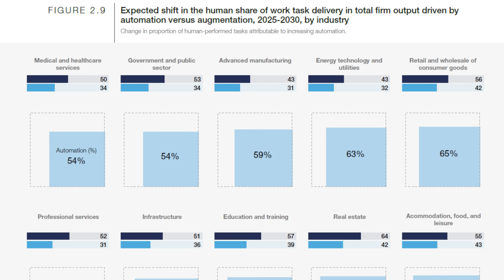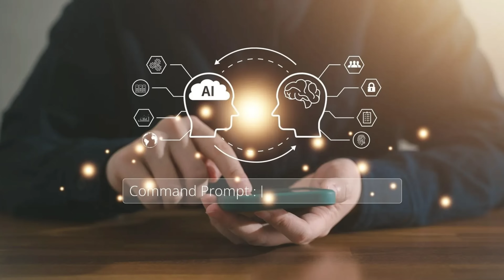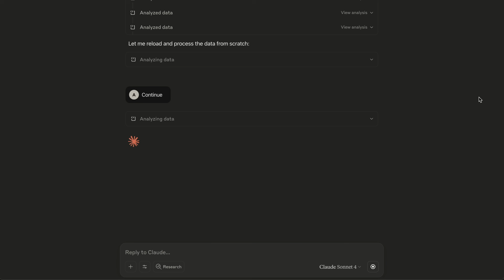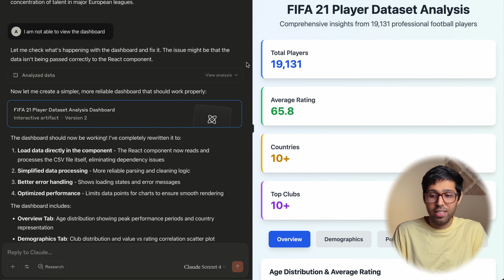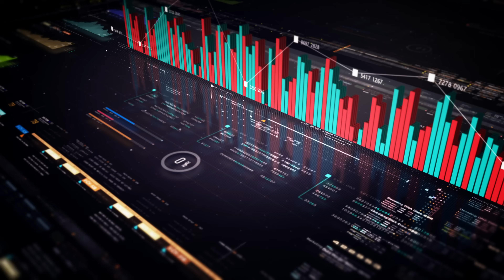Stop Learning These 5 Skills in 2025 (Data Shows Why)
📌 Description:

I spent five years tracking hiring trends because everyone kept giving the same career advice - and what I discovered will shock you.

While career coaches, bootcamps, and YouTube gurus all promote the same "hot skills" for 2025, I decided to dig into the actual data. I analyzed thousands of job postings, studied the World Economic Forum's latest jobs report, and tracked what companies are really hiring for versus what they say they need.

The results? The skills everyone's telling you to learn are the exact ones companies are quietly stopping hiring for.

In this video, I break down:
🚨 Why 39% of current skills will be obsolete by 2030
💻 Why entry-level coding is now career suicide
🤖 How AI prompting became as common as typing
📊 Why basic data analysis gets automated in seconds
✍️ Why content writing is losing to AI
💰 Why crypto skills were just speculation dressed as expertise
💡 The $200K skill that actually creates lasting value

If you're spending time learning skills that might be worthless in 6 months, this video will save you years of wasted effort and show you what to focus on instead.

Timestamps:
0:00 - The Career Advice Lie
01:39 - Skill 1
03:54 - Skill 2
05:25 - Skill 3
08:08 - Skill 4
09:35 - Skill 5
10:50 - Your Action Plan
13:20 - Outro